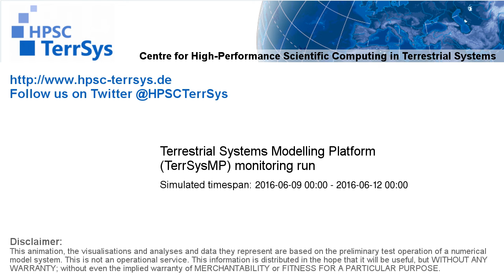TerrSysMP monitoring run 2016-06-09 - remaining unsaturated storage - Europe (72h)